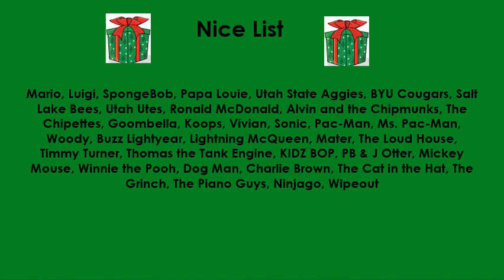My Nice and Naughty Character List for Christmas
Here is my Nice and Naughty Character List for Christmas. Characters I love are on my Nice List. Characters I hate are on my Naughty List.